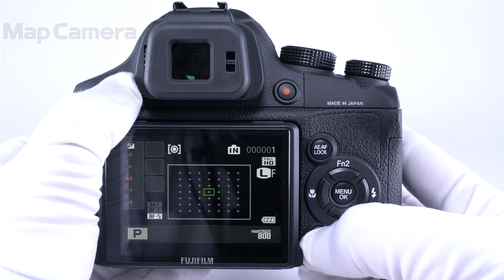FUJIFILM (フジフイルム) X-S1 良品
FUJIFILM (フジフイルム) X-S1

【付属品】
元箱・取扱説明書・バッテリー・チャージャー・レンズフロントキャップ・レンズフード

【外観】使用感ありますが、状態は良好です。